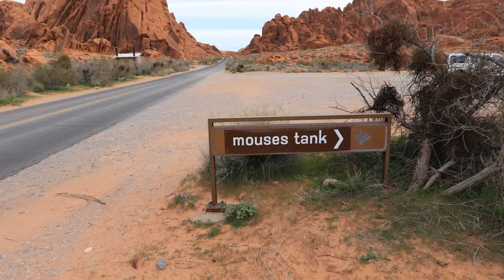Mouses Tank Picnic Area Petroglyphs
Slideshow of some of the petroglyphs at the Mouses Tank Picnic Area in the Valley of Fire State Park near Overton, Nevada.